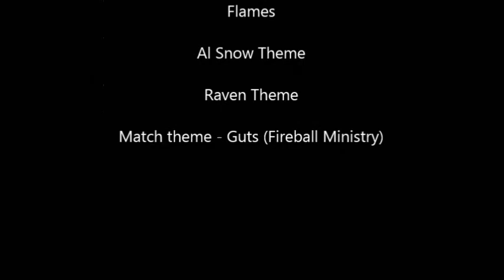DSW Stop-Motion #16: Raven Vs Al Snow - Hardcore Match (Legacy 2013 PPV)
From Legacy 2013 Round 1

I'm quite fond of this video but there are a number of problems with it due to blurry pics, being in agony while filming and problems with the articulation on the Raven figure.